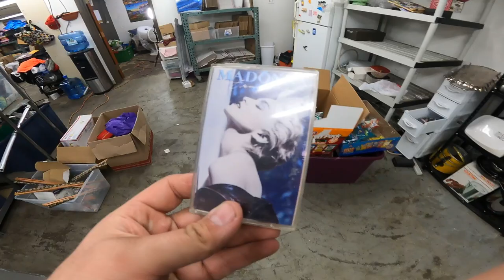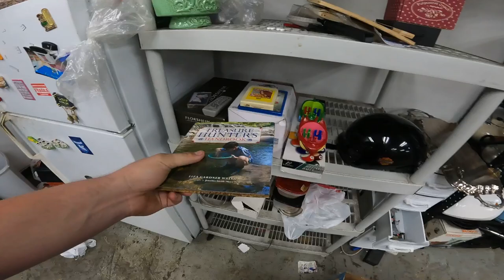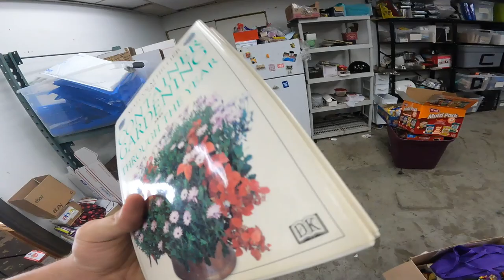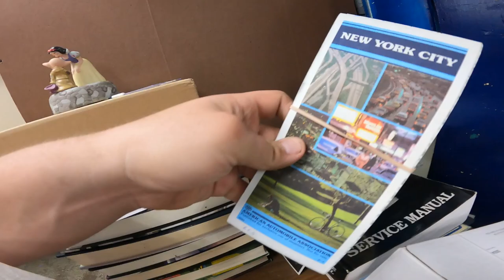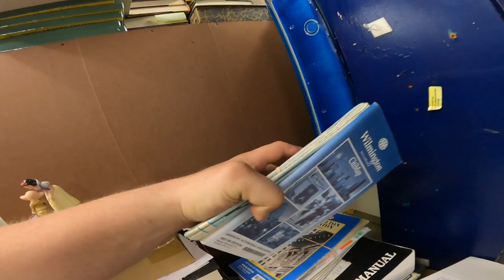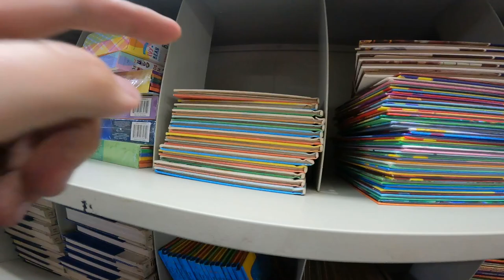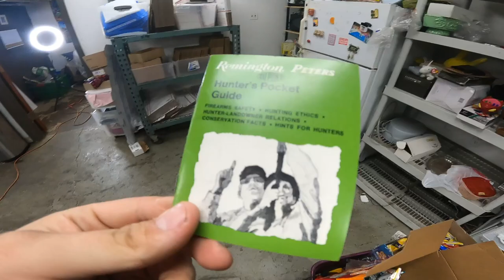Most frustrating thing when selling on EBAY!!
Back to pulling more orders today